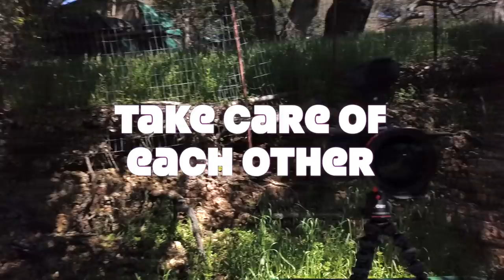Get to the Reptile Show at Tinley Park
The best part of the Reptile show at Tinley Park for me is getting to travel with friends, setup with friends and laugh my butt off with friends as we get ready for all the animals to roll out for the weekend.  This video not only accentuates that fact, but takes you along for the ride exactly as I just described it.  Special announcement about a possible upcoming podcast too??